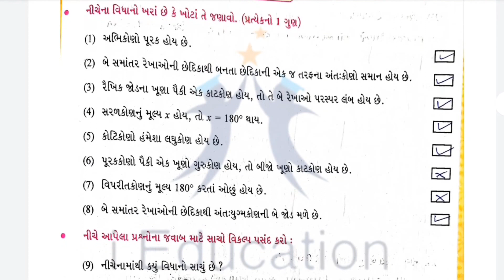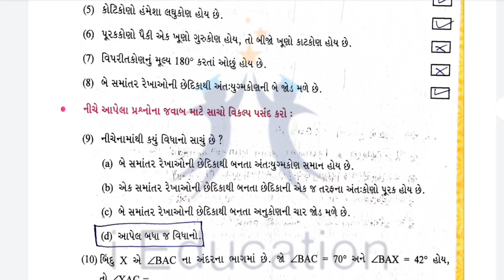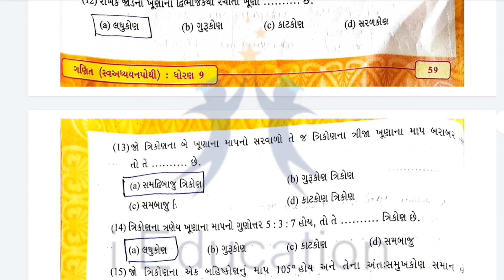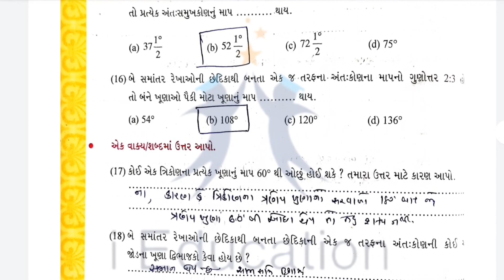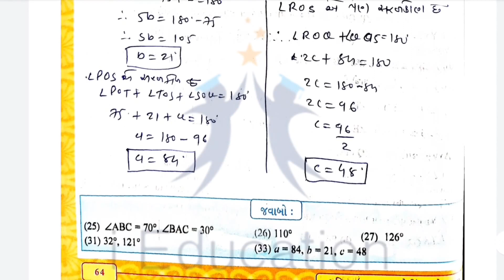ધોરણ 9 "ગણિત" || પ્રકરણ 6 - રેખાઓ અને ખૂણાઓ || સ્વઅધ્યયનપોથી || સંપૂર્ણ સોલ્યુશન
આ ચૅનલ પર તમને એજ્યુકેશન લગતા વિવિધ વીડિયો જોવા મળશે.જેથી કરીને અમારી ચેનલ ને સબ્ક્રાઈબ કરો અને તમારા દોસ્તો સાથે શેર કરો.
ધોરણ ૮
ધોરણ ૯
ધોરણ ૧૦
ગણિત અને વિજ્ઞાન વિષયને સરસ ભાષા માં જાણો.

મારા ઈન્સ્ટાગ્રામ એકાઉન્ટ માં જોડાવા માટે નીચે આપેલ લિંક પર ક્લિક કરો.

Teligram :-
😇i Education😇
Welcome to i Education